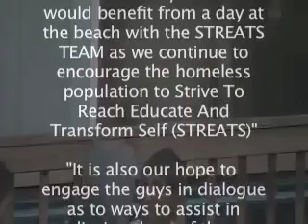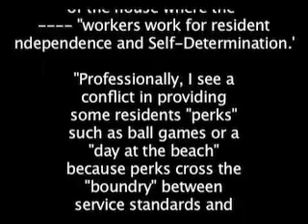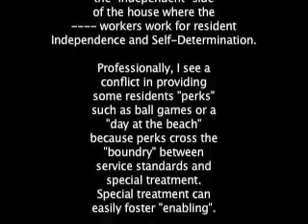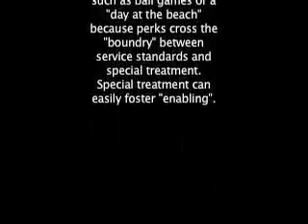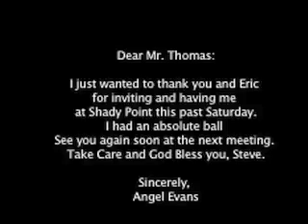STREATS brings Homeless to the Beach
Better Believe Steve and STREATS bring homeless to the beach